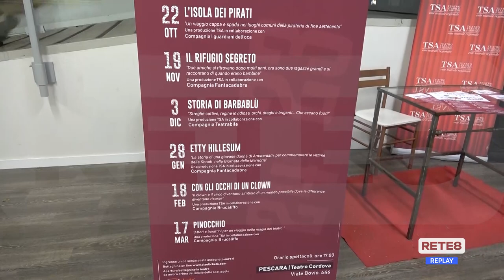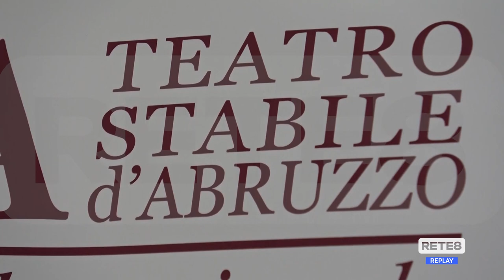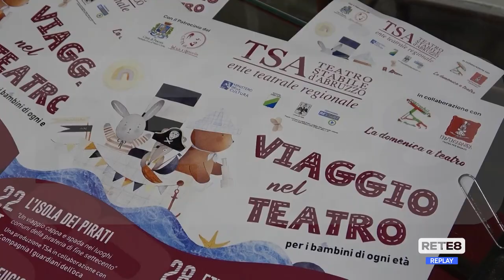Teatro - Il Tsa illustra rassegna per nuove generazioni